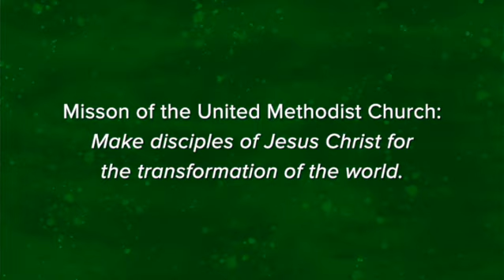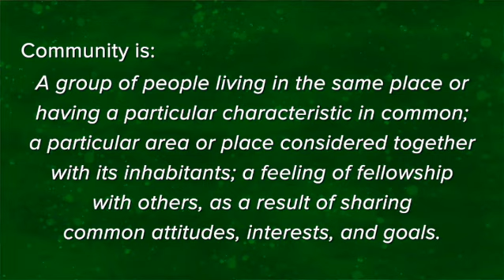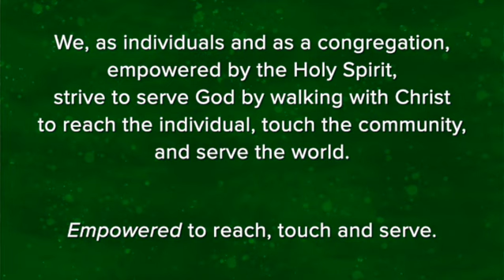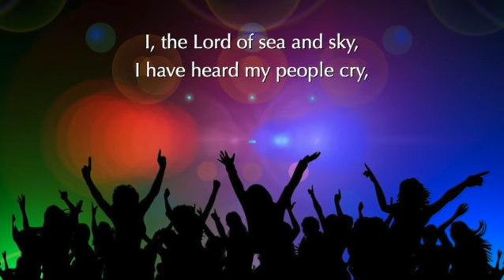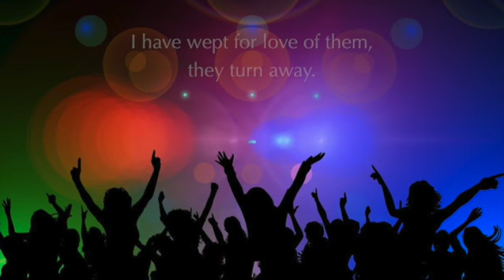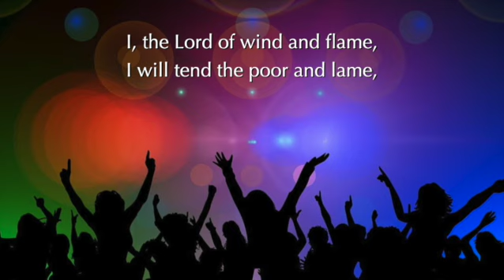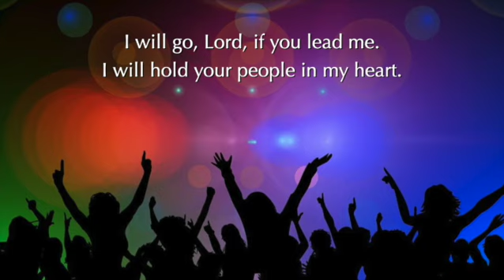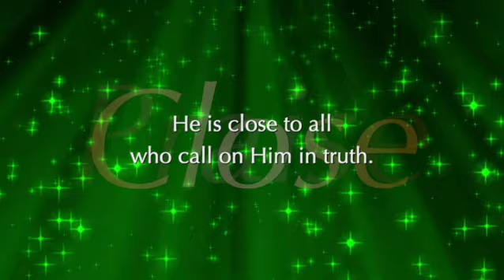Created for Community: "Created for Each Other"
Scripture text:  Genesis 2:15-24
Message:  "Created for Each Other"
Closing Hymn:  "Here I Am, Lord"
Postlude:  Passacaglia | Fischer